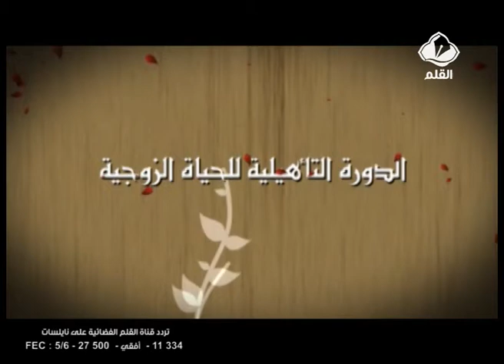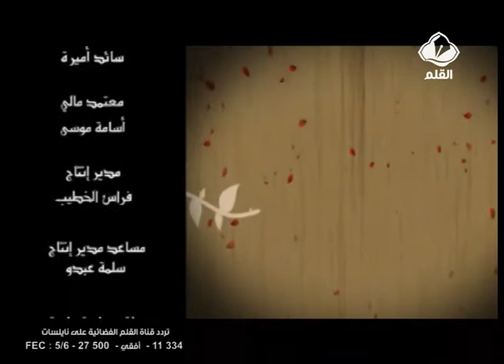الدورة التأهيلية للحياة الزوجية الحلقة 7